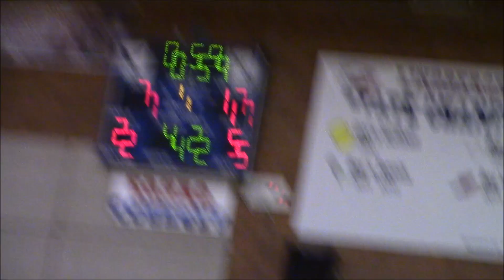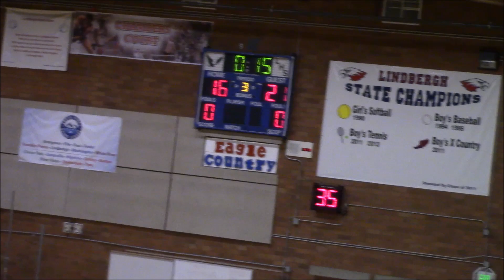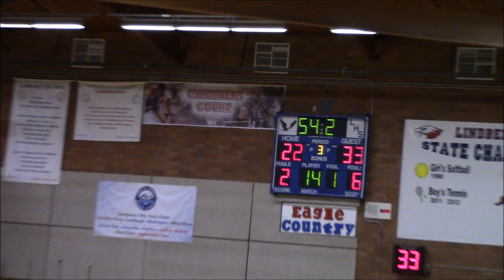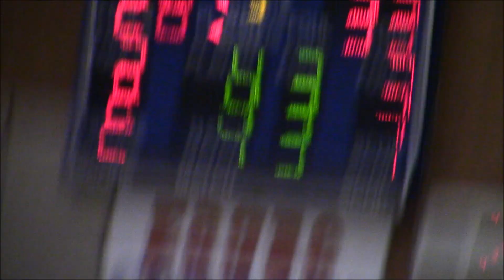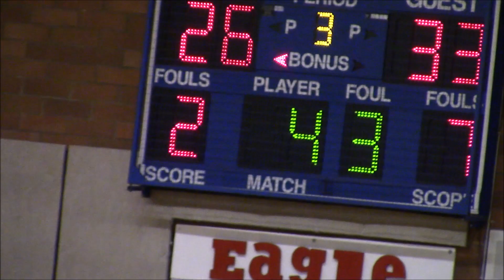Renton v Lindbergh (C-Team) 2018 - 2019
Renton v Lindbergh South Puget Sound League game on December 18, 2018 at Lindbergh High School.